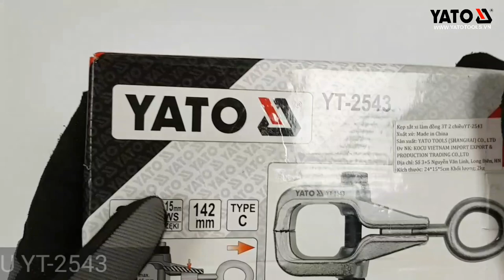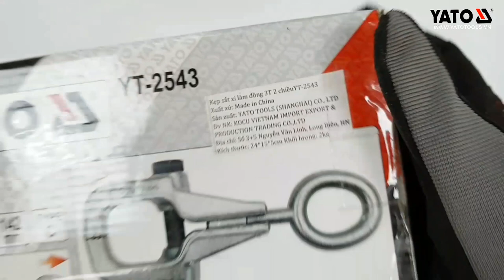Kẹp sắt xi làm đồng 3T 2 chiều YATO YT-2543 | YATOTOOLS 📱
Kẹp sắt xi làm đồng 3T 2 chiều YATO YT-2543

Model:  YT-2543
Hãng sản xuất: YATO
Bảo hành: 12 Tháng

KOCU VIỆT NAM - NHÀ PHÂN PHỐI THIẾT BỊ SỬA CHỮA Ô TÔ CHUYÊN NGHIỆP
Trụ sở chính Hà Nội: 3+5, Nguyễn Văn Linh, P.Gia Thụy, Long Biên, Hà Nội
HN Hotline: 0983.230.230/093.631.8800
Chi nhánh Hồ Chí Minh: 402 Nguyễn Văn Luông, P.12, Q.6, TP. Hồ Chí Minh
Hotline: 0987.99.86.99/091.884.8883